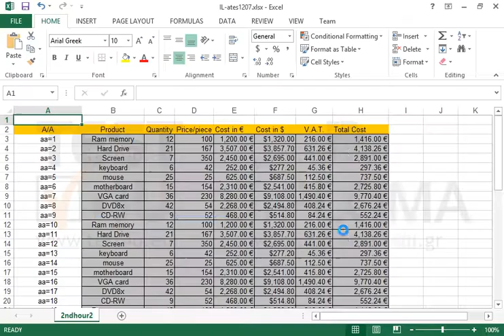Save the active workbook, in MS Excel 5.0/95 type, as mybook95.xls in the IL-ates\Excel folder...